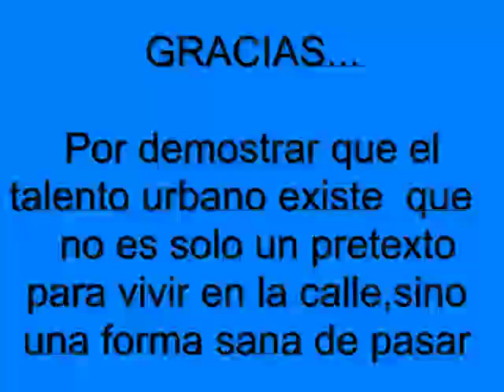ritmos y deportes extermos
Vídeo-Documental realizado por estudiantes de grado once del Instituo Educativo El paraíso, Yopal -Casanare